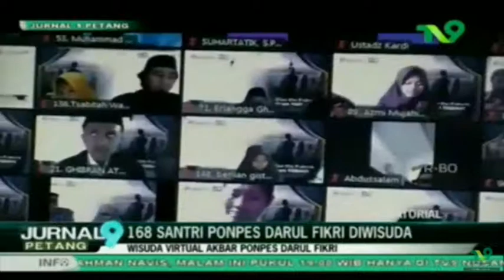Wisuda Virtual PPTQ Darul Fikri Sidoarjo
Wisuda Akbar Virtual PPTQ Darul Fikri - Di masa pandemi ini acara wisuda tetap diselenggarakan meskipun melalui virtual

Acara wisuda akbar ini juga diliput oleh media televisi yakni TV9.

Semoga Allah memberikan keberkahan Ilmu kepada para wisudaaan

PPTQ DARUL FIKRI SIDOARJO